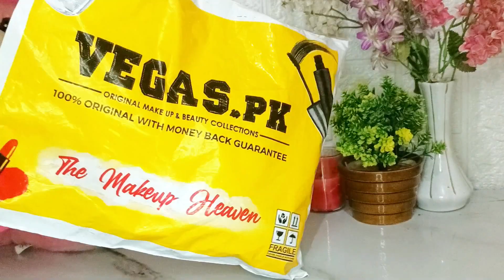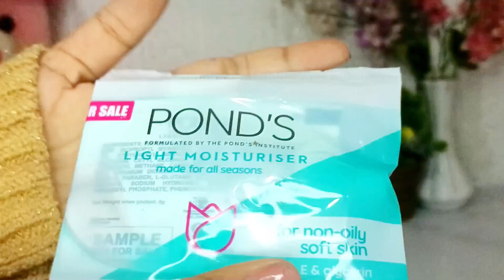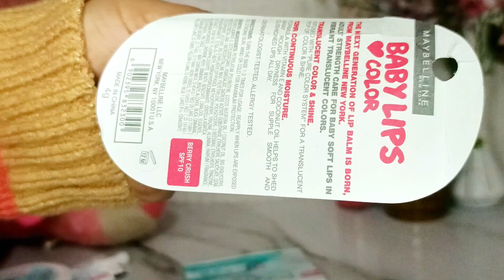Shopping from Vegas. pk! Original or fake?Mysterious life style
Shopping Haul Pakistan
Pakistan best shopping haul videos
Shopping haul from vegas.pk Original or Fake?